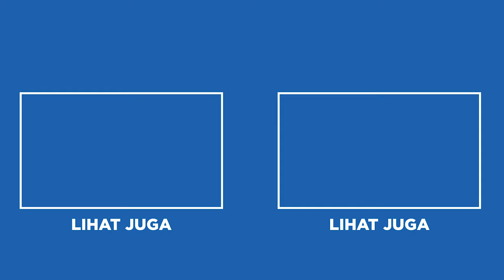GAK NYANGKA TIBA-TIBA DATANG RATUSAN IKAN GURAME DI RUMAH!! GILA, IKAN GURAME NYA TARUH MANA?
Tiba-tiba datang ratusan ekor ikan hias Gurame di rumah. Sempet bingung ikan Gurame nya mau taruh mana. Penasaran kelanjutan ratusan ikan Gurame nya? Yuk simak video ini sampai habis yaaa!!